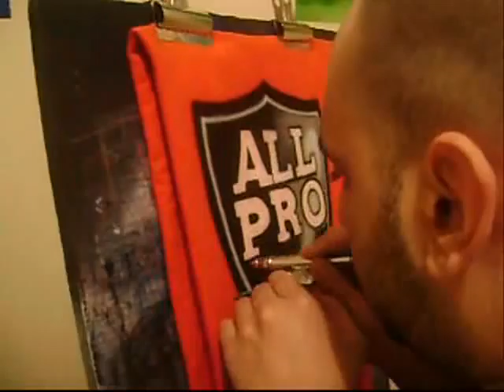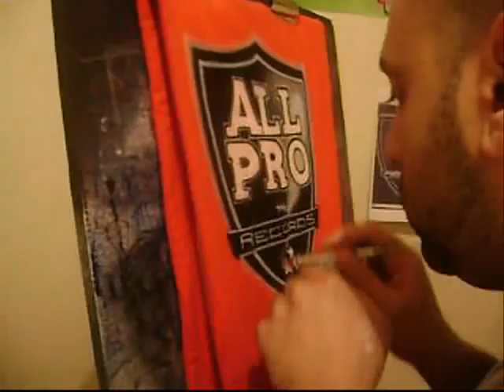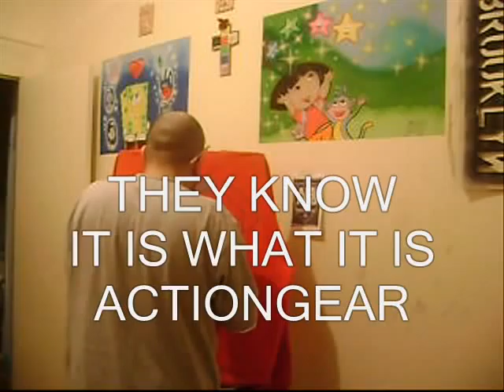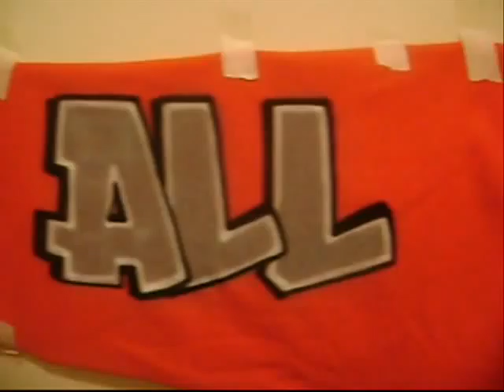ACTIONGEAR AIRBRUSHING ALL PRO RECORDS LOGO RTD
ACTIONGEAR AIRBRUSHING DJ PROSTYLE ALLPRO RECORDS LOGO RTD ENT BUSHWICK FINEST